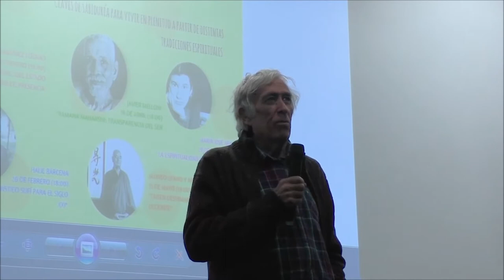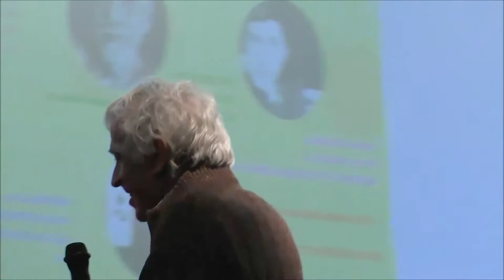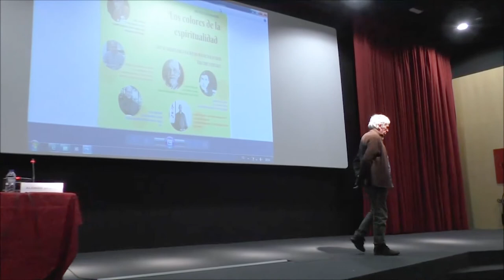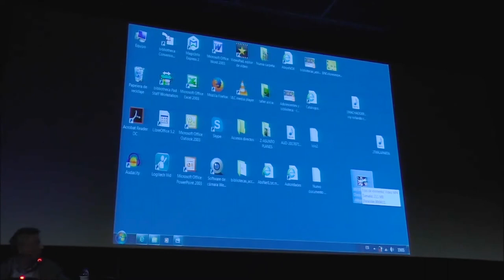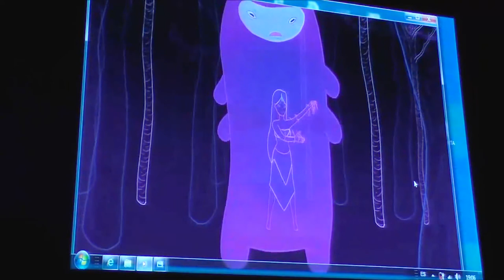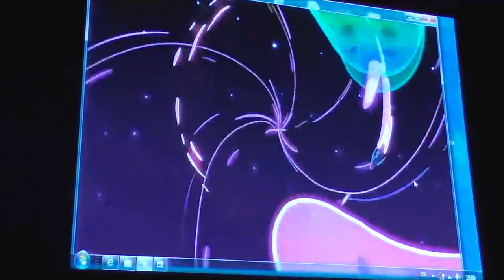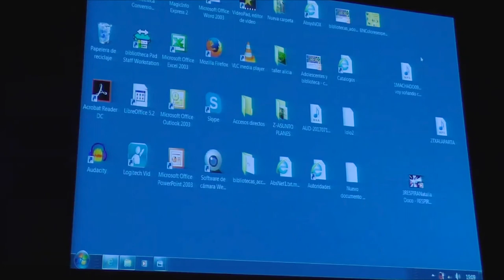"Taisen Deshimaru y el budismo zen en Occidente" - Biblioteca de Navarra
Charla a cargo de Alonso Ufano y Antonio Arana, dentro del ciclo "Los colores de la espiritualidad", en colaboración con Ateneo Navarro.